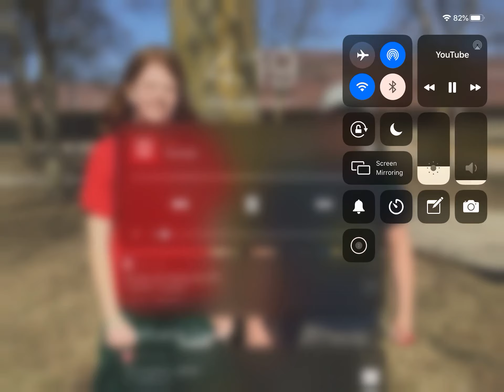Get my on 231 you Tube